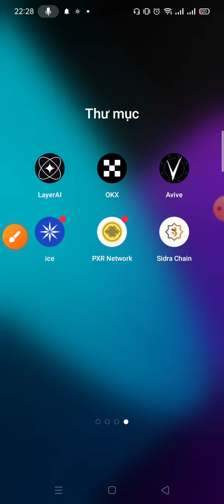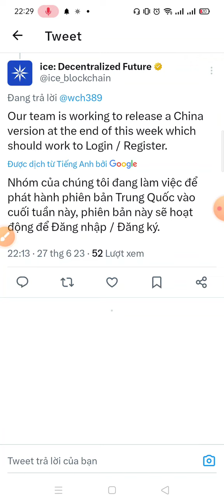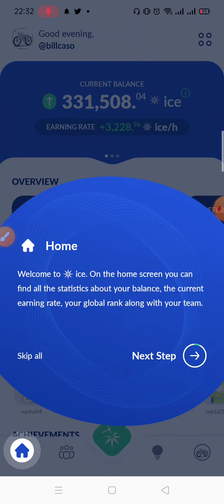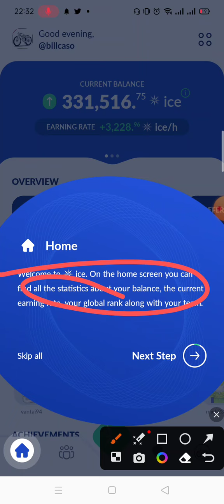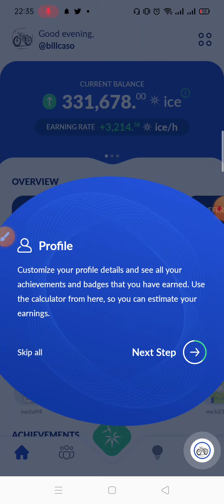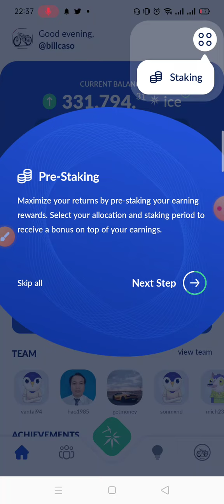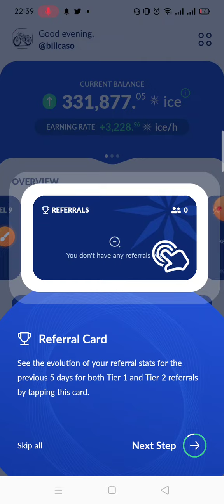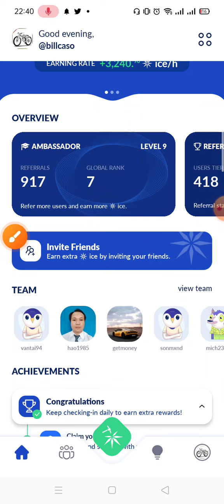ICE Network - Cập nhật nhanh phiên bản V1.4.7 mới nhất còn nóng hổi, có nhiều tính năng hơn mong đợi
🔘 THAM GIA NGAY TRONG GIAI ĐOẠN SỚM:
❣️Thưởng 10 ICE Token
❄️ Sử dụng mã để nhận 10 ICE để bắt đầu!

📌IOS: Đang tải 🔜

✅ Tải xuống từ Playstore
✅ Đăng nhập bằng Google
✅ Đặt biệt hiệu của bạn
✅ Nhập Mã giới thiệu: billcaso
✅ Bắt đầu kiểm tra nút
✅ Hoàn thành hồ sơ của bạn
✅ Thực hiện tất cả 6 Thành tích trong ứng dụng
✅ mời bạn bè cùng xếp hạng!
✅ Hoàn thành

🔘 Phần thưởng giới thiệu: Đối với mỗi người bạn mời, bạn sẽ nhận được 🚀 25% tiền thưởng cho tỷ lệ kiếm tiền của mình và mọi người bạn của bạn đang hoạt động trong mạng cũng vậy!

📌 Sau khi đặt cược trước, bạn không thể hủy đặt cược. Nó được viết trên màn hình trước khi bạn chấp nhận.

🔘 Giảm một nửa tiếp theo cho 50.000 người dùng!
✅ Tốc độ khai thác (thu nhập) cơ bản bắt đầu từ 16 băng/giờ và giảm một nửa (trải qua sự kiện giảm một nửa) khi đạt đến mốc đầu tiên.

📌📌 Đánh dấu 📅 lịch của bạn!
✅ ice ra mắt vào ⏳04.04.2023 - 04:04 GMT+4 và đã đến lúc bắt đầu xây dựng cộng đồng vi mô của bạn.

✅ Sau khi ra mắt chính thức, nhóm của chúng tôi sẽ chia sẻ thêm thông tin với cộng đồng về tương lai của dự án băng. Giữ nguyên

🔘 ice là một loại tiền xu và có chuỗi khối riêng dựa trên Cosmos.
🔵 Tin tưởng
⚪️ Minh bạch
🟢 Sức mạnh của nhiều
🟣 Bài học kinh nghiệm

🔘 ice là một dự án rất nghiêm túc với đội ngũ hơn 20 kỹ sư cao cấp, nhà xã hội học và nhà kinh tế đã làm việc trong hơn một năm.

🔘 Ice codebase là nguồn mở 100% từ ngày đầu tiên, có thể kiểm tra trong Github.

🔘 Tổng nguồn cung cấp đồng xu băng dựa trên nhiều yếu tố như tổng số người dùng đã đăng ký, công cụ khai thác trực tuyến, sự kiện giảm một nửa, tiền thưởng và do đó, hiện tại không thể biết được cho đến khi Giai đoạn 1 chưa kết thúc.

● KYC bắt đầu vào năm 2023
● Danh sách Mainnet & Exchange năm 2024

✅ Giai đoạn 1 (ngày 4 tháng 4 năm 2023 - ngày 4 tháng 7 năm 2024) dành riêng cho việc tích lũy, trong đó các thành viên băng sẽ phát triển cộng đồng vi mô của họ và khai thác (kiếm) tiền băng mà họ có thể sử dụng bắt đầu từ giai đoạn tiếp theo.

✅ Trong Giai đoạn 2 (từ ngày 4 tháng 7 năm 2024), Mainnet sẽ được phát hành và các thành viên sẽ có thể sử dụng ice để gửi, nhận, trao đổi hoặc thanh toán.